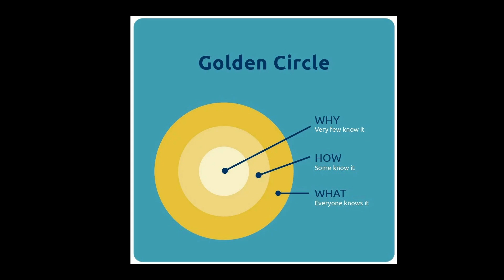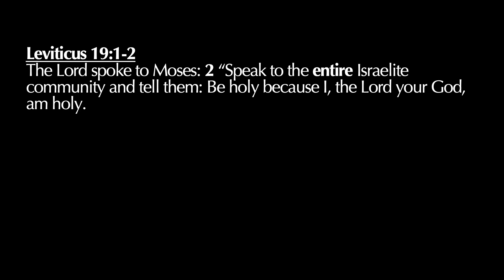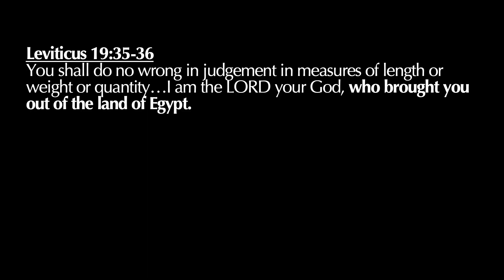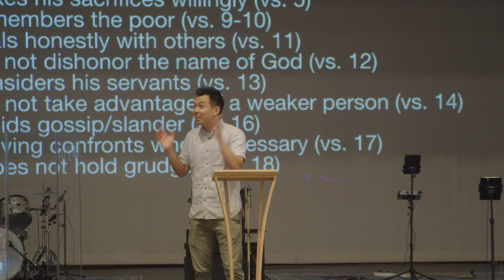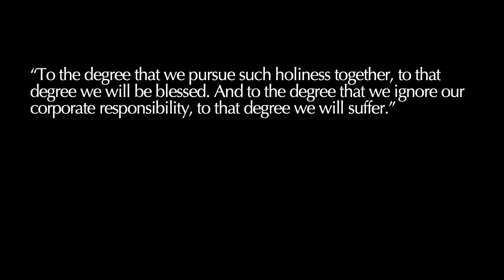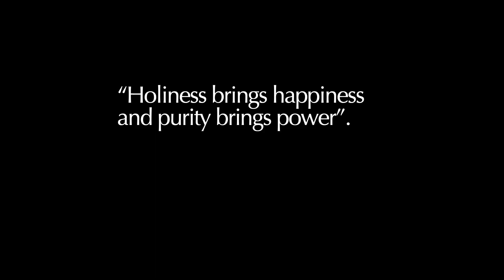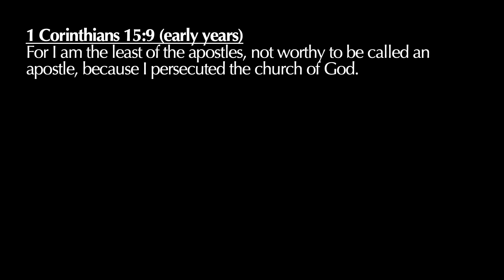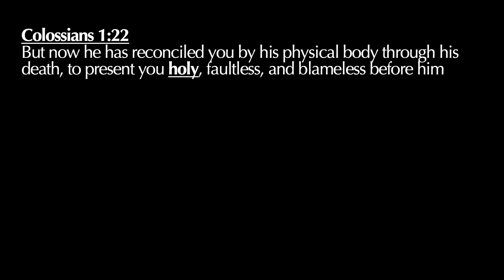Leviticus 18-25: Holy Living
Pastor Sam Bay
Leviticus: The Path to God's Presence
Leviticus 19:1-18, 33-37